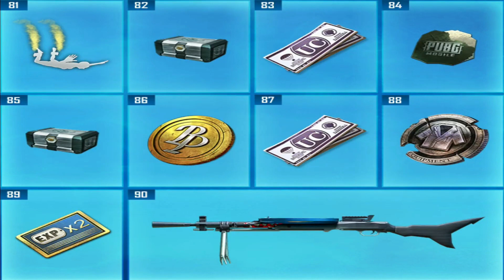Pubg Mobile Season 8 Full Rewards / RP 1 to 100 Full Rewards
1) Mic
2) Mic
3) Mobile
4) Camera
5) Pubg Trigger
6) Tripod
7) Headphone